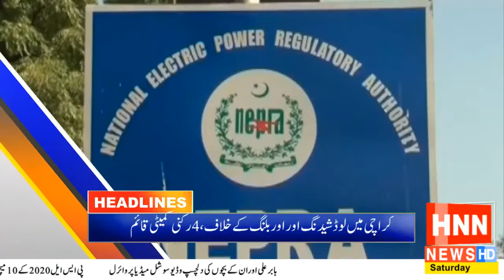HNN News Headlines | 10:00 AM | 11-07-2020